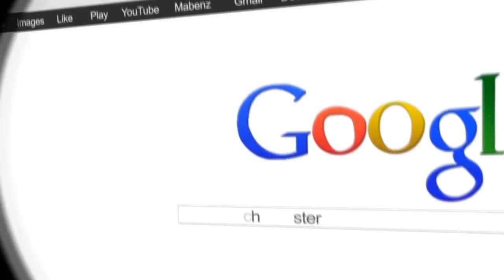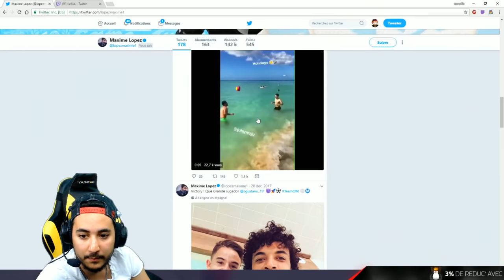MON RECORD SUR FORTNITE (32 KILLS) !!!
On égale le record de kills de Ninja sur Fortnite en Solo vs Squad héhé... Est-ce qu'on va faire TOP1 en prime ?

💥 Nouvelle Extension (Chrome & Firefox), tu seras informé de la sortie de chaque vidéo sur la chaîne principale et secondaire ainsi que de mes lives